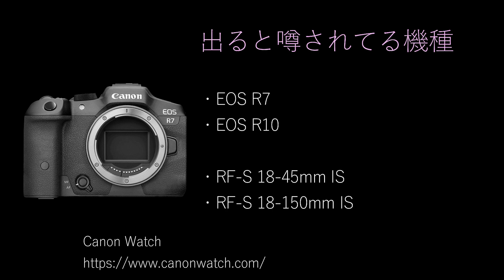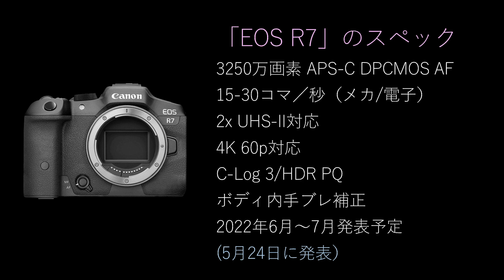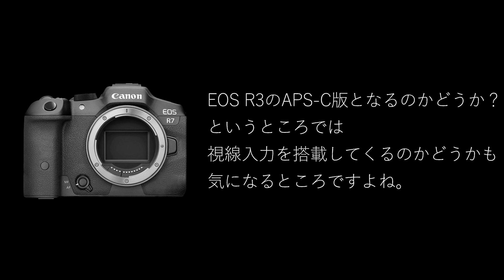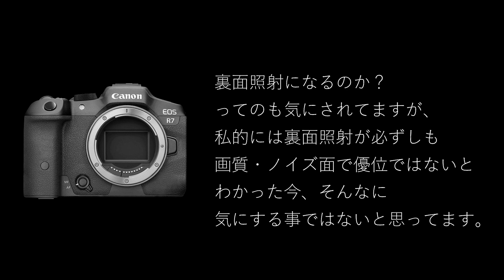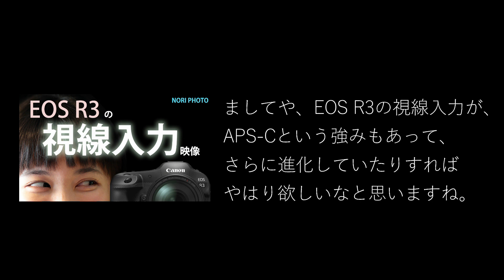Canon EOS R7 と R10 さらに RF-Sレンズの噂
キヤノンのAPS-Cミラーレス  EOS R7 と EOS R10 の噂が立て続けに出ています。同時に発表されると思われる RF-S レンズとともに、最新の噂をまとめます。2022年5月12日午前。

【Twitter（一番新しい情報を載せてます）】
星景写真家　湯淺光則